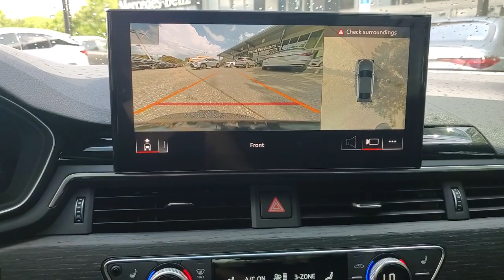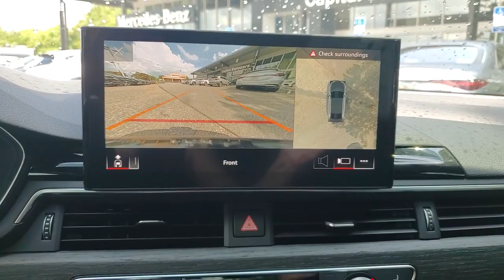2023 Audi A4_Sedan Tallahassee, Panama City, Marianna, Valdosta, GA, Midway, FL 20P644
Used 2023 Audi A4_Sedan S line Premium Plus available in Tallahassee, Florida at Capital Mercedes of Tallahassee. Servicing the Panama City, Marianna, Valdosta, GA, Midway, FL area.
2023 Audi A4_Sedan S line Premium Plus - Stock#: 20P644 - VIN#: WAUEAAF41PN000909

3705 W. Tennessee St.

This _ is LOADED with features (it has the _ Package nearly EVERYTHING is standard equipment) and WE HAVE THE PRICE that makes this a DEAL for you! You are absolutely going to want to see touch feel and DRIVE this one! ***BUT it is not going to last long at this price*** Give us the chance and see why we are The Better Way to Buy! We have put a warranty on this vehicle; NO CHARGE to you! You know what you want we have the deal and they are both waiting for you here at Capital Eurocars. Take a look at the pictures ...then Cmon by - youll be glad you did! **CAPITAL CONFIDENCE PLAN USED CAR GUARANTEE** * Powertrain Warranty as long as its yours up to 100000 Miles! * 101 Point Total Vehicle Inspection * Live Market Pricing * 7 Day/500 Mile Vehicle Exchange Policy* * Complete Vehicle History.Clean CARFAX. 24/32 City/Highway MPG All prices plus sales tax tag and titling and dealer service fee of $999.00 which represents cost and profits to the selling dealer for items such as cleaning inspecting adjusting new vehicles and preparing documents related to the sale.